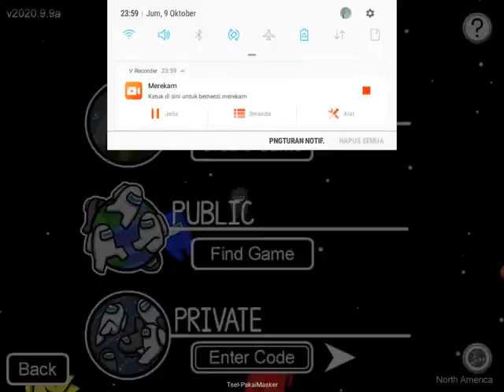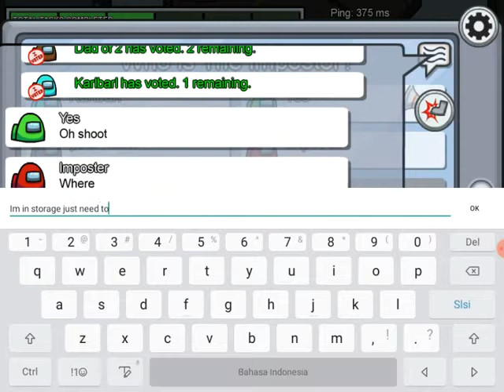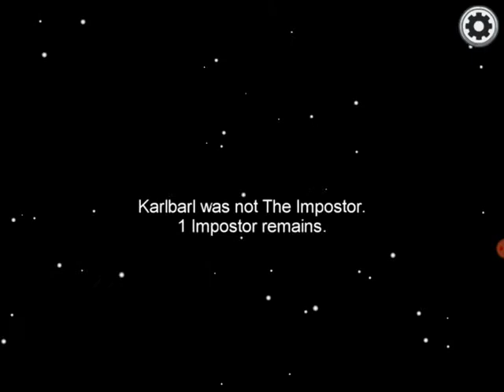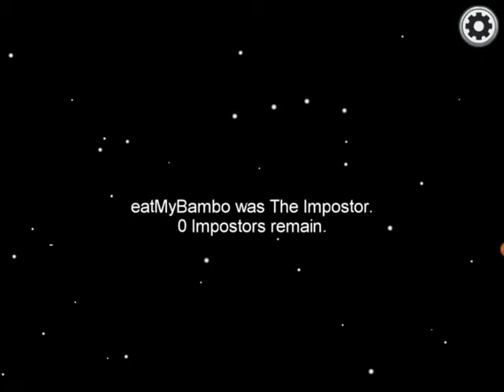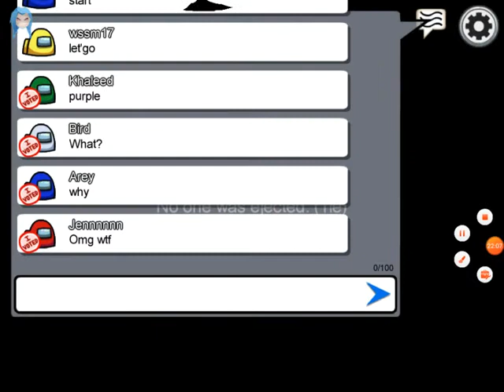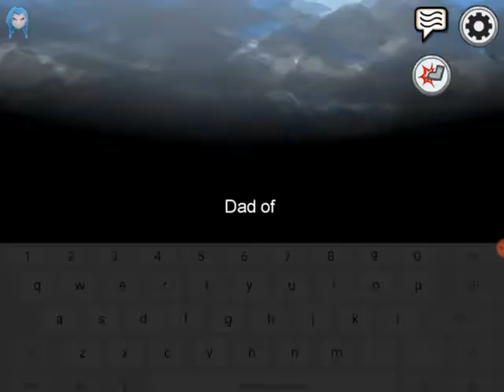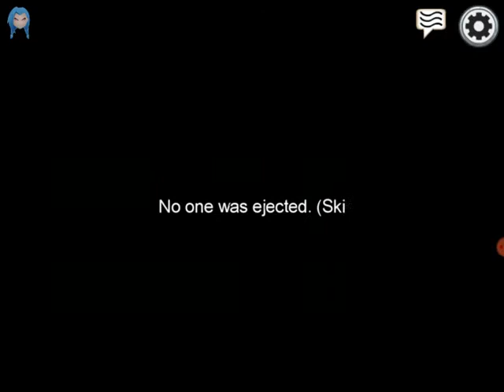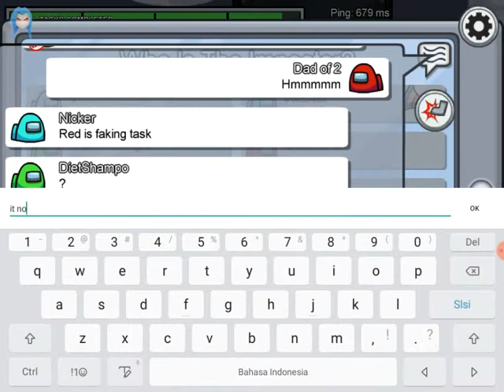Playing Among us with cheat